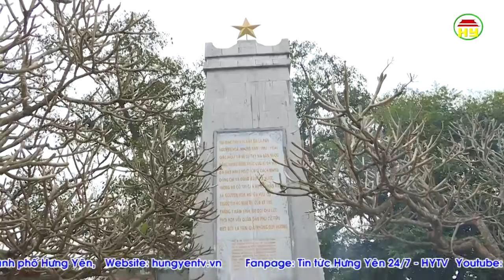Thời sự Hưng Yên thứ 7 ngày 24/2/2018.